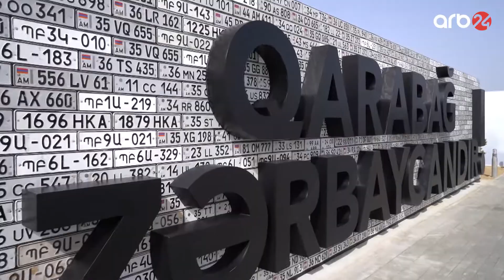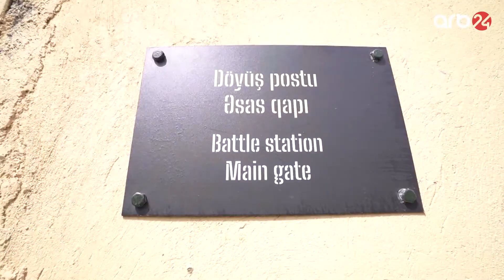Hərbi qənimətlər parkındakı reallıq Ermənistana od qoydu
Ermənistan XİN-in Hərbi Qənimətlər Parkı ilə bağlı yaydığı sərsəm bəyanatına rəsmi Bakı cavab verib.